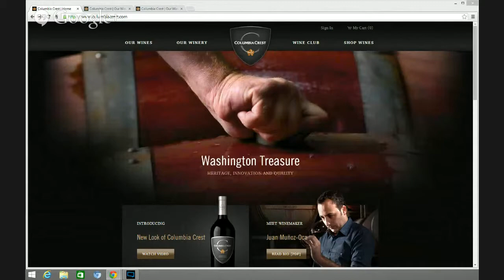Perfect Pairings: Summer Wine Chat w/ Columbia Crest Part 1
Join us for a special wine pairing Kitchenparty Google Hangout  featuring Chef John Sarich, Chef, Culinary Director, Ste. Michelle Wine Estates/+Columbia Crest  He'll be walking us through a couple of summer wine and giving us recipe advice for perfect summer pairings.

We'll post the wines we'll be trying if you'd like to drink along!

HOW TO WATCH THE SHOW & PARTICIPATE IN THE CHAT:
- Question of the week: How do you pick a wine? (post a comment with your answer)
- Ask your own question on this page (with kitchenparty tag) and we'll ask it live on our show.
- grab your own bottles and drink along

What's KitchenParty?
It's a weekly interactive and live-streaming web series on Google+. The show is produced by the food community

Each week our live web series brings you the culinary world's most innovative movers and shakers live and in person so you can chat with them. The format of our show allows you to ask questions, share recipes, upload photos of your culinary creations or simply sit back and enjoy the show!

New shows every Thursday 5pm PT / 8pm ET!

Your hosts:
+Babette Pepaj Founder of BakeSpace.com, TECHmunch Food Blogger Conference & CookbookCafe.com
+Rene Lynch   |   Reporter, LA Times

Can't make the live show? RSVP today and watch the video later!

Are you a food, beverage and lifestyle content creator?
TECHmunch San Francisco (Oct 2014)

cc: +Melody Pepaj +Alexandra Loscher